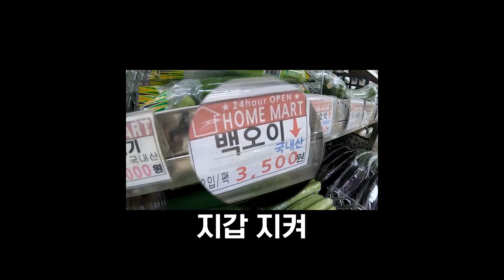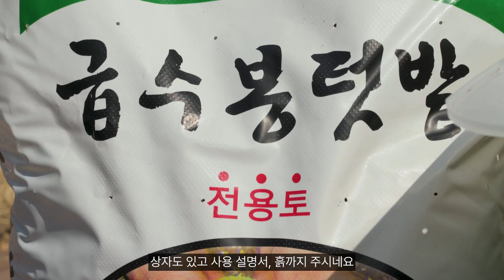홈파밍족 모여라! 만원 이하로 홈텃밭 만들기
보급내용 : 상자세트 1개, 배합토 50L 1포, 상추 모종 8모
신청대상 : 용산구민, 용산구 내 상자텃밭 희망하는 개인 및 단체
   (개인 1세트, 단체 최대5세트까지 가능)
신청기간 : 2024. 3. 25 (월) 09:00 ~ 4. 5 (금) 18:00까지
신청방법 : 용산구청 홈페이지 온라인 접수
선정방법 : 신청자 중 무작위 전산 추첨
배송방법 : 4월 업체 직접 배송

카카오톡 채널 '용산구청' 검색